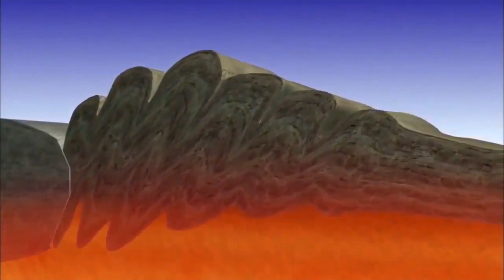हिमालयन राज्यों के संस्कृति विशेषताओं एवम्‌ साझा हितों पर आधारित फिल्म | HINDI